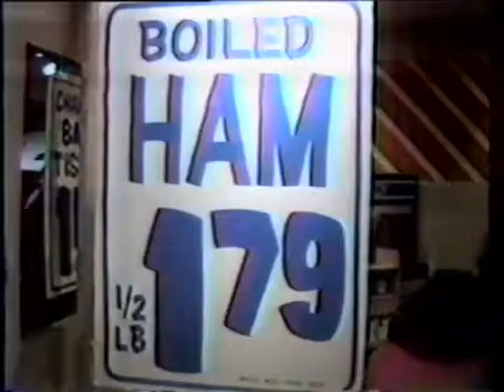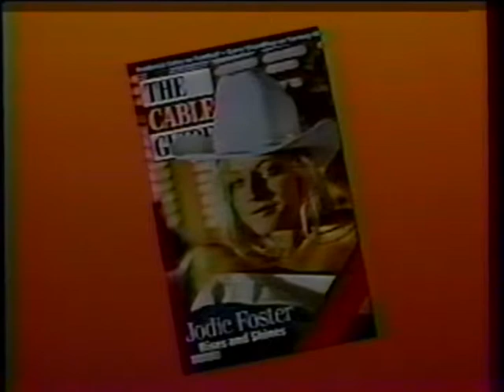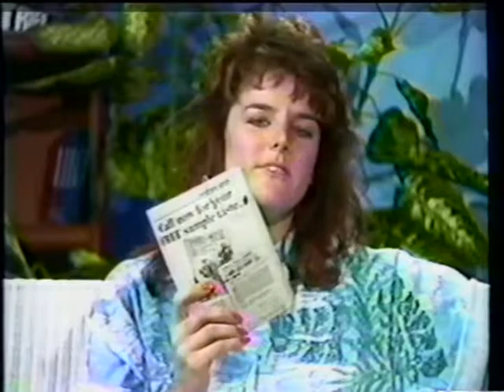Chicago - North Shore Tonight - 1989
"North Shore Tonight" was a cable access TV show that was filmed in Wilmette, Illinois in 1989. It likely featured a variety of local programming and content, such as interviews with community members, coverage of local events and issues, and possibly even some original programming or performances. Cable access TV shows like "North Shore Tonight" were often produced by and for the communities they served, giving a platform for local voices and perspectives to be heard. It is not clear what specific content was featured on "North Shore Tonight," but it likely provided a unique and diverse look at life on the North Shore of Illinois in the late 1980s.